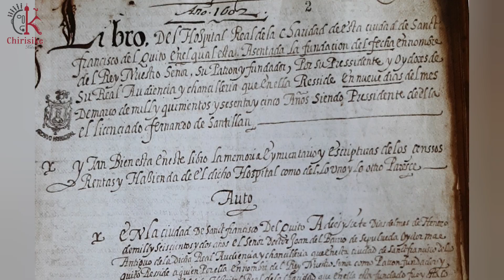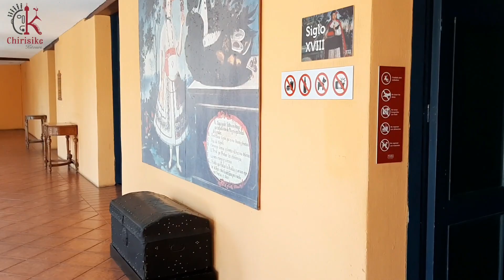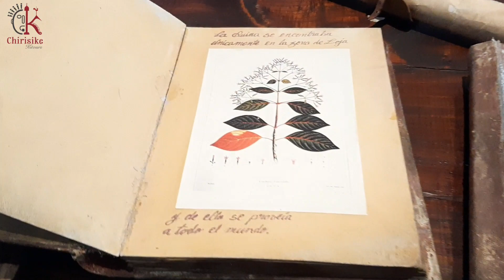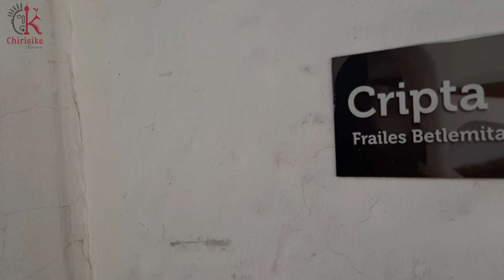MUSEO DE LA CIUDAD DE QUITO 🏛 | Antiguo Hospital San Juan de Dios 💉 | Quito-Ecuador 🇪🇨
Conoce la historia de Quito a través de los siglos 😁

Porque te mostramos el lado llucho de Quito a través de nuevas experiencias turísticas 🥳